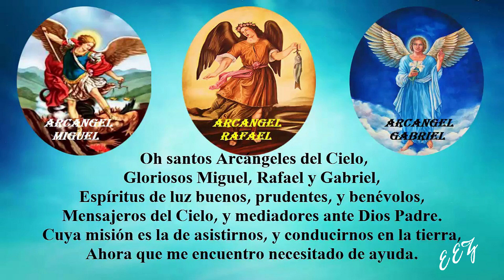SANTOS ARCANGELES, MIGUEL,GABRIEL Y RAFAEL